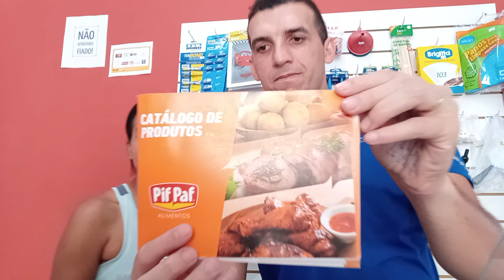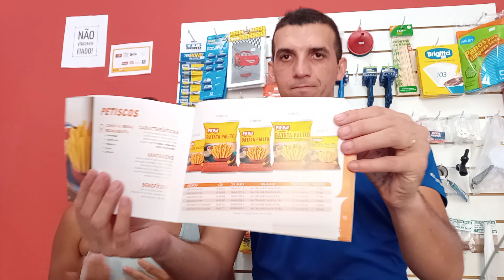Nosso Primeiro Pedido Na Pif Paf Alimentos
No vídeo de hoje vamos falar como foi o nosso primeiro pedido na Pif Paf Alimentos, empresa grande na area de congelados.

Contato da Pif Paf:
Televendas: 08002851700